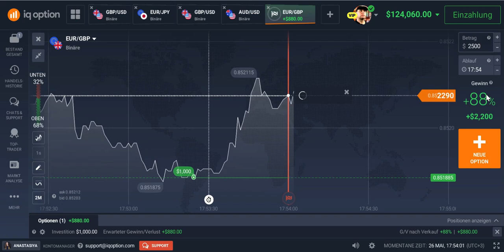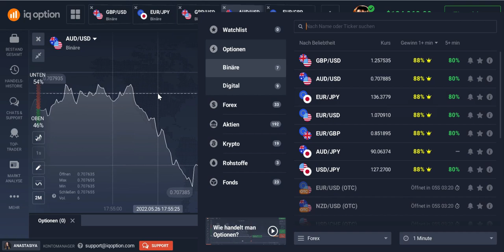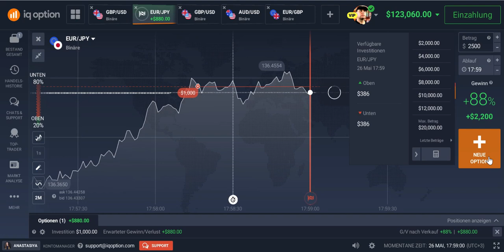LIVE TRADING mit Broker IQ OPTION